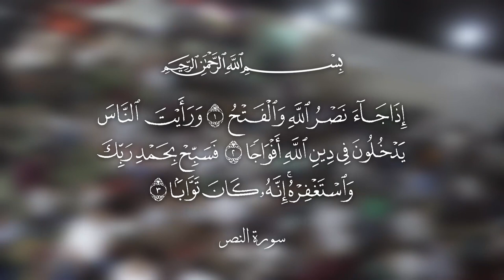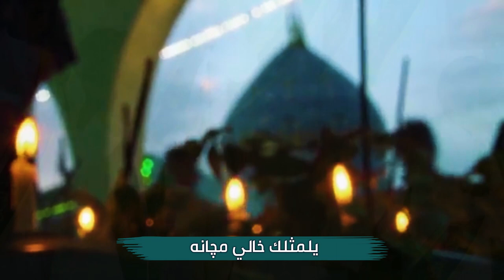|| نادينه هلا || أداء : ذو الفقار الميالي || كلمات : علي گـوزان الزيادي